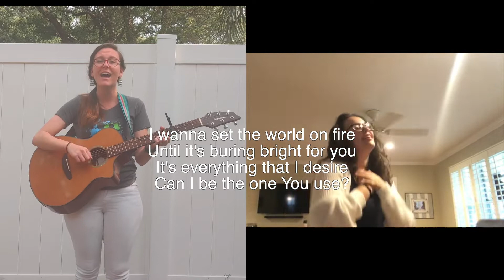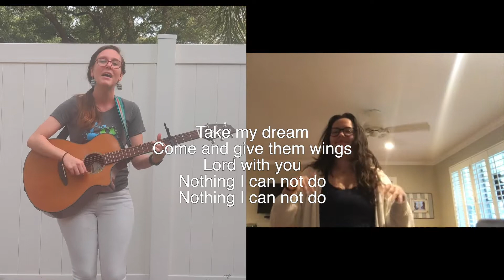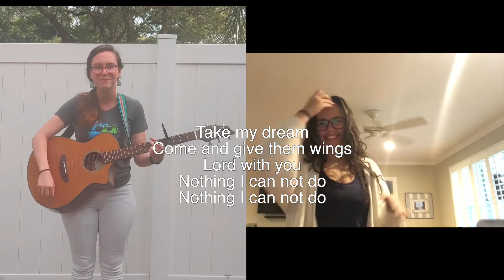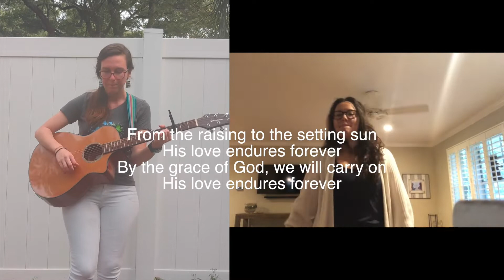Morning Jam with Abby (4_19_2020)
Enjoy this weeks morning jam session with Abby and Megan